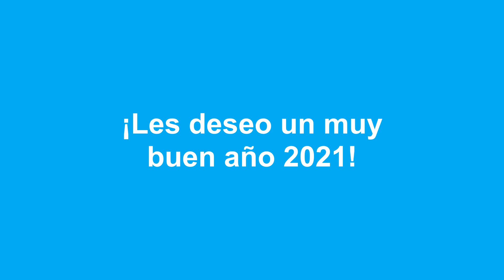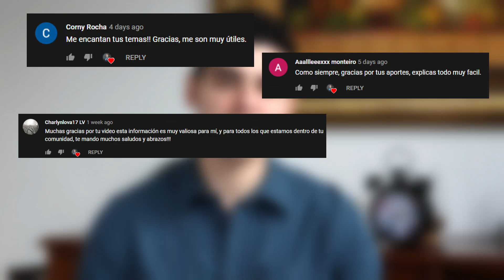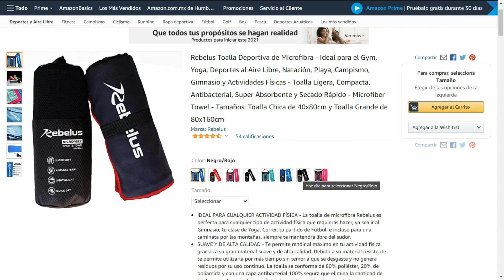🎉 Mis Propósitos de Año para el 2021 🎉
👇👇 ¡Únete a la nueva comunidad de Humberto Rivera - Vida Financiera dando click en el link debajo! 👇👇

🛍🛍 ¡Compra mi toalla de microfibra de mi Marca Deportiva - Rebelus Sports - dando click en el link debajo! 🛍🛍

¡Por fin llegó el 2021! Esperemos este nuevo año venga con todas las fuerzas y mucho de ello depende de nosotros mismos y nuestros sueños que queremos cumplir.

En este video quiero compartirles un poco de mis propósitos y proyectos tanto profesionales como personales que tengo para el año 2021 y espero de todo corazón los pueda cumplir de la mejor manera.

0:00 Mis propósitos para el 2021
1:48 Propósito #1
3:38 Propósito #2
7:14 Propósito #3
8:47 Propósito #4

🎤 Mi Micrófono